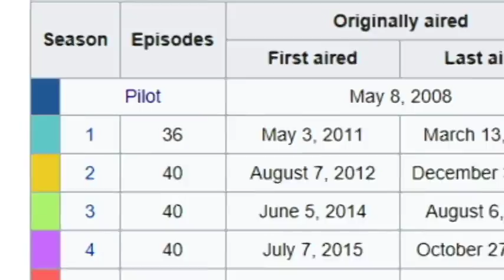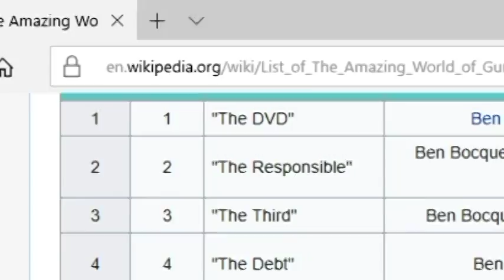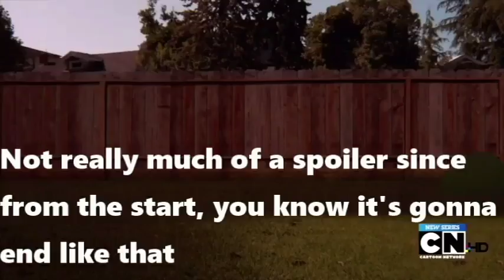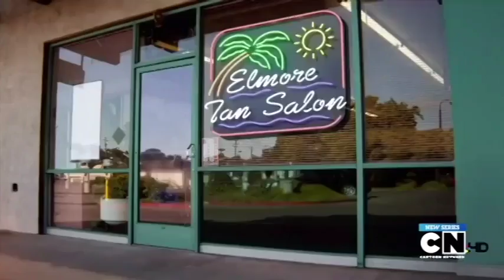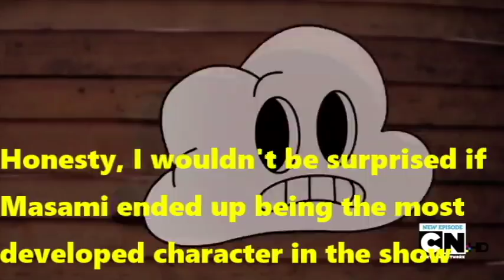Review of The Amazing World of Gumball - Season 1 (part 1)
Jem Reviews starts his review of Season 1 of “The Amazing World of Gumball” one of his most requested shows and one of the most beloved cartoon network shows on today.
Episodes reviewed in this video:
The Dvd
The Responsible
The Third
The Debt
The End
The Dress
The Quest
The Spoon
The Pressure

Music used in this video:
Branching Out – Silent Partner
Ice Crystals – Everet Almond
Radio Rock – Autionautix
Last Second – Silent Partner